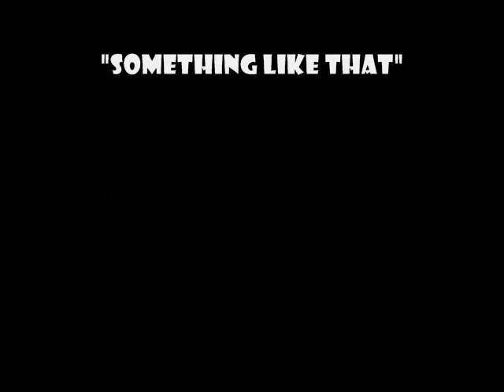Trout River Peter Roniger New Orleans Music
Trout rollin with the mississippi jammin to one of his covers and feelin the groove.